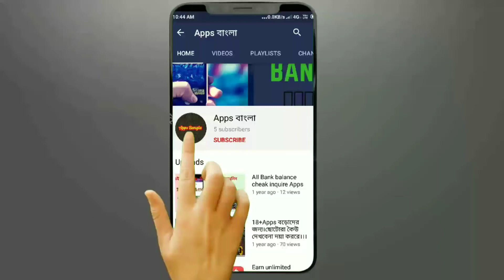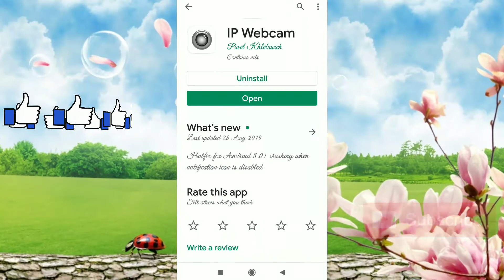পাশের বাড়ির কান্ড কারখানা দেখুন নিজের ফোনে।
Ip webcam | How to internet live view ip webcam apk bangla tutorial
(1)-open playstore
(2)-ip webcam open
(3)-installed and open apps
(4)-wait a few second for download apps program
(5)-next..click.. Start server
(6)-than share and flow display down text ip
(7)-Open google crome browser
(8)-open the live views website
(9)see the screen and selected javascrip
(10)- control all user & enjoy the apps